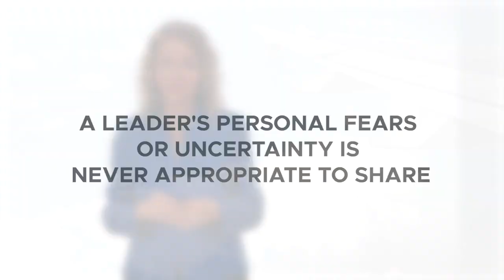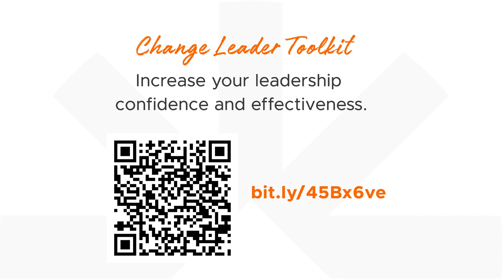The Most Controversial Thing I Teach Leaders with The Brighton Leadership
The most controversial thing I teach leaders with The Brighton Leadership teaches leaders!
The most controversial thing that I teach leaders, is how do you remain authentic when you're responsible for leading change and you don't agree with it or even feel comfortable supporting the change? There are times in every Leader's leadership journey that he or she must be authentic and confidently lead others through a change, when that leader is not feeling supportive of it!

Here are some tips for leading through change authentically. Delineate that means get clear about the roles that you play, a critical mistake is confusing the private role of an employee and the public role of a manager or leader within the organization these are two separate and distinct roles.

Next is describe, share the change with employees in their context not in yours. During change leaders often struggle to share anything because they don't have all the answers. Describe the connection between the change and the organizational direction or strategy and the values or describe the process that's being followed to implement the change. People need to feel certainty it's the leader's responsibility. Sharing everything you will be seen as a trustworthy authentic leader through change by taking time to delineate, describe, and designate.

Key Moments:
00:00 The Most Controversial Thing
01:00 Tip Number 1: Delineate
01:30 Tip Number 2: Describe
02:06 Tip Number 3: Designate
02:48 Character Quality in Leadership